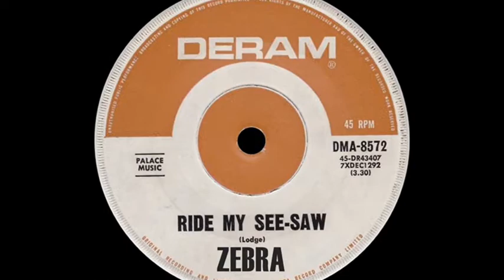Zebra - Ride My See-Saw & The Story In Your Eyes 1980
Mad Hatter NY 1980